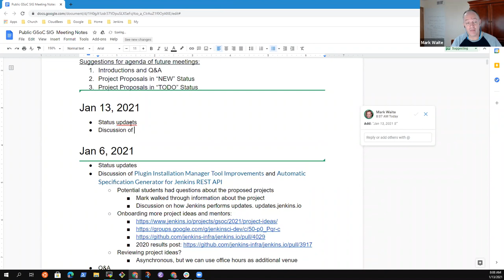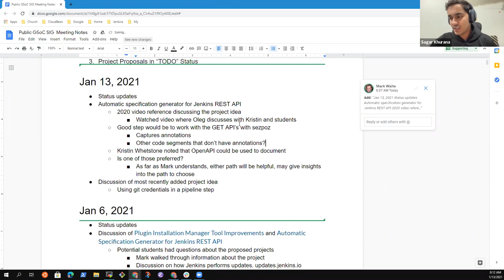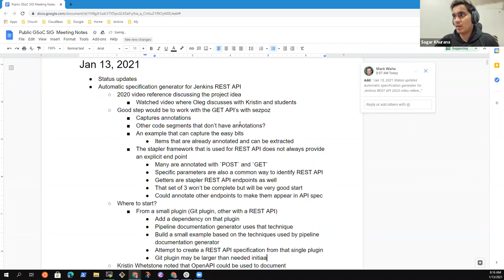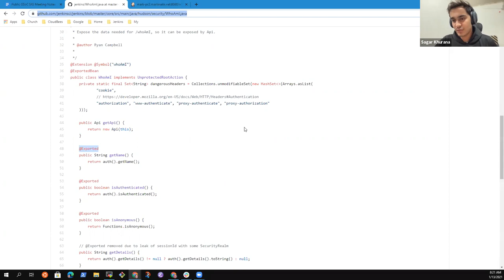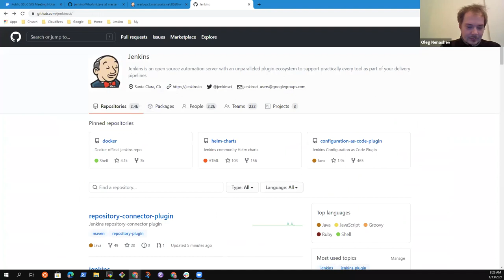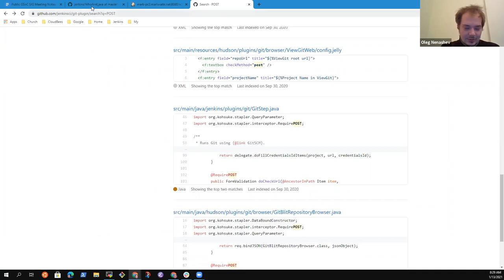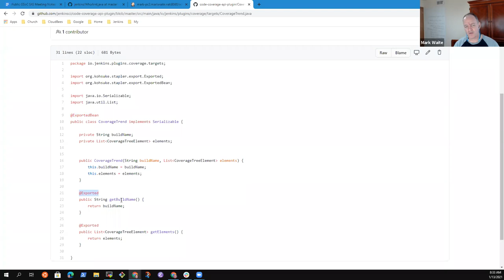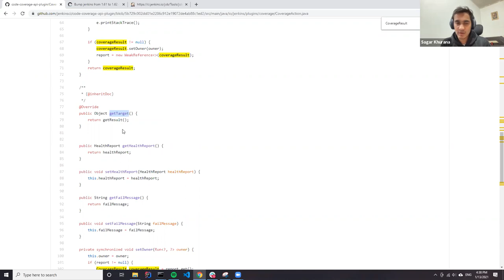Jenkins GSoC Office Hours, Jan 13, 2021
Office hours discussing project ideas including REST API documentation generator, cloud events plugin, Tekton client plugin, Jenkinsfile operator, and more